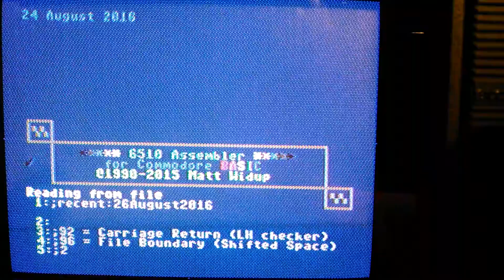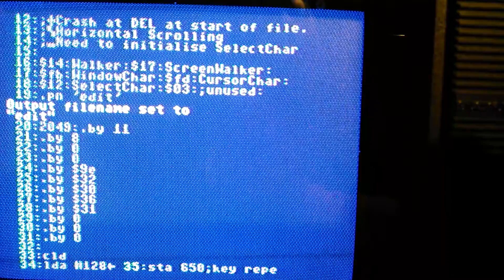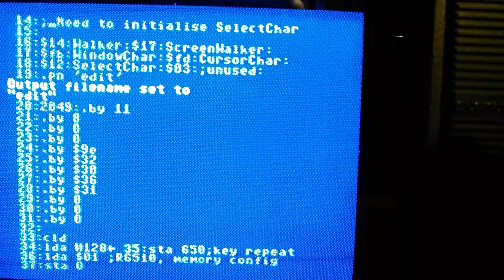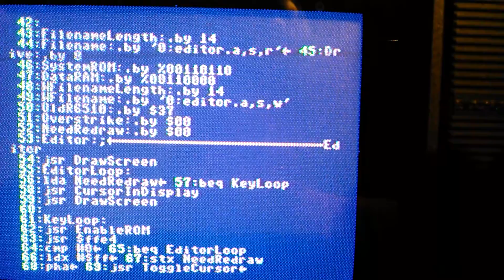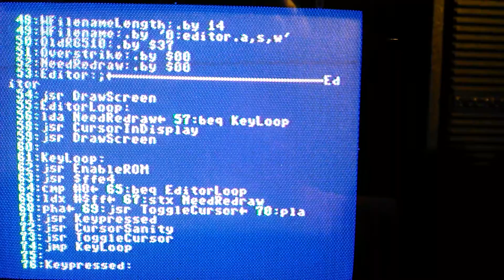My 6502/6510 assembler in C64 BASIC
It takes about 2 hours 15 minutes to assemble this 1300 line program on an unmodified Commodore 64